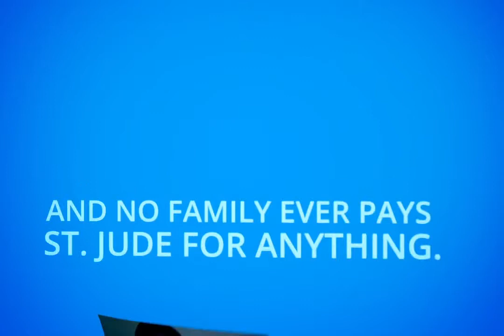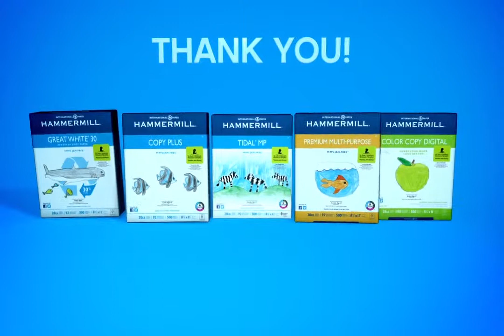International Paper -- St. Jude Support Video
Look for the St. Jude logo on select Hammermill products.